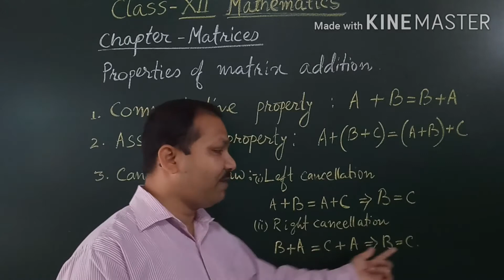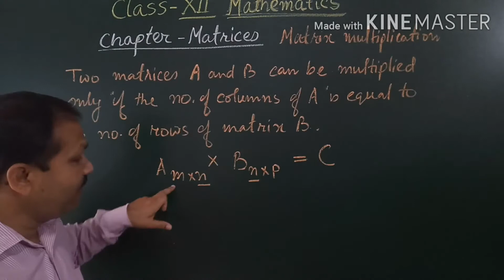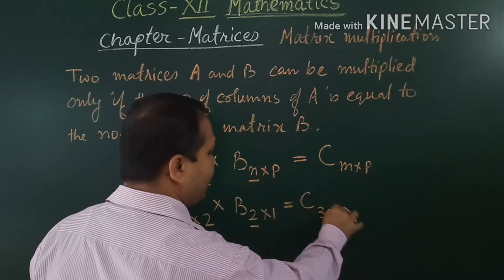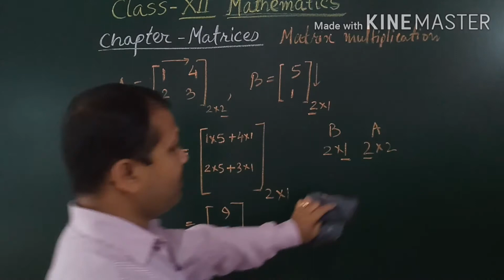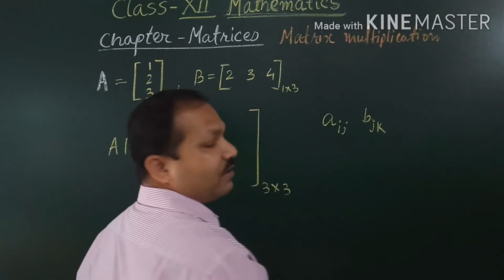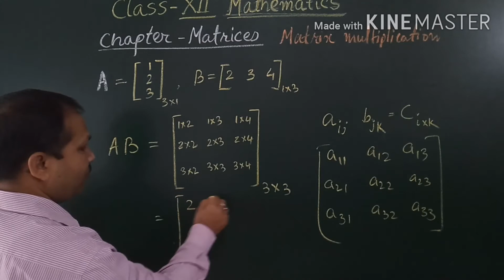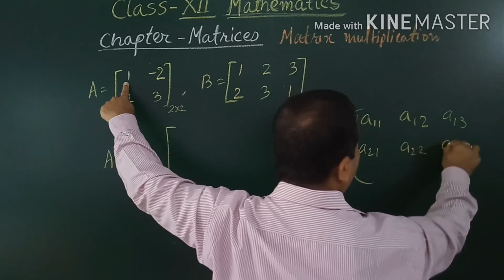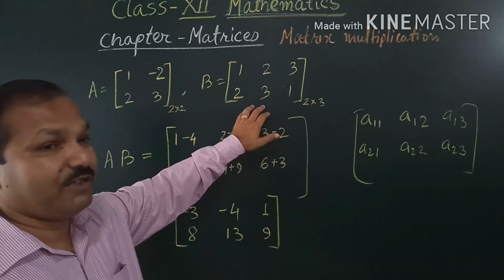Properties of matrices & Matrix multiplication